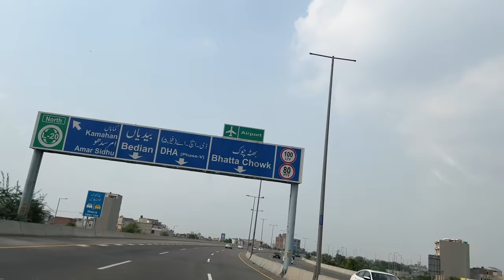READY FOR CANADA TRIP 🔥🔥